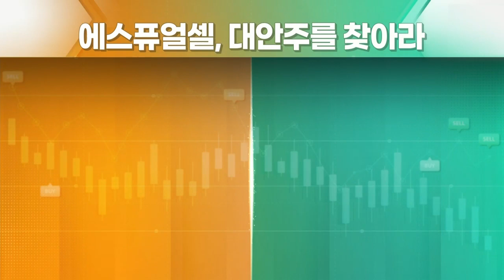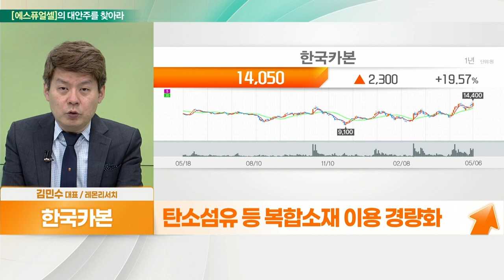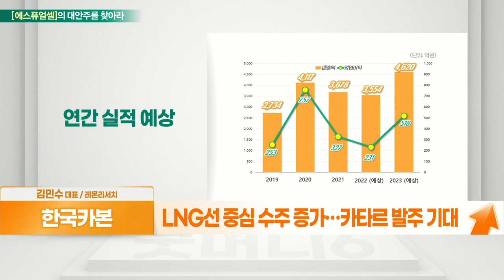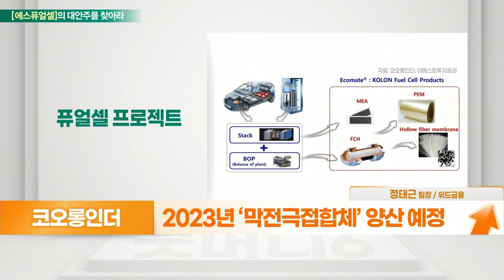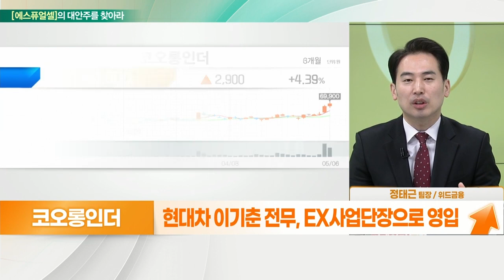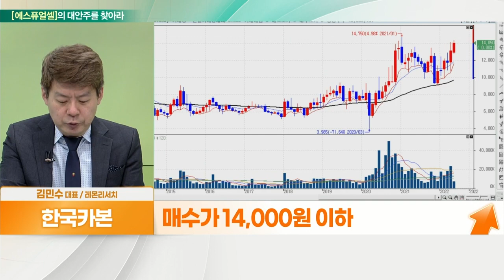한국카본(017960)... LNG수요 증가 수혜 VS 코오롱인더(120110)... 인천 수소시내버스로 전환 수혜_대안주를 찾아라 (20220509)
- 카본시트, LNG 운반선 화물창 핵심 부품 주력
- 탄소섬유 등 복합소재 이용 경량화
- LNG선 중심 수주 증가… 카타르 발주 기대
- 중기적 유럽 에너지 독립 수혜
- 20년 실적 호조 이후 기저효과

- 인천 2030년까지 시내버스 수소차로 전환
- 2천대 모두 전환, 현대차와 협약
- 수소차 핵심기술 연료전지 ‘스택’
- 2023년 ‘막전극접합체’ 양산 예정
- 현대차 이기춘 전무, EX사업단장으로 영입